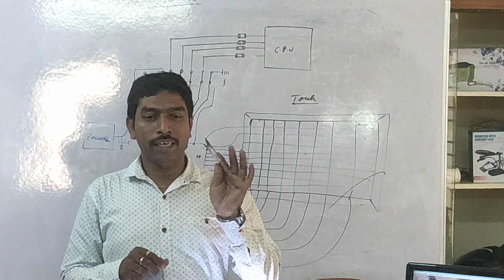Android mobile phone Advanced chip level repairing training course institute Telugu class starts Hyd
Android mobile phone Advanced chip level repairing training course institute Telugu class starts Hyderabad

Our institute conduct all class in Telugu language Telugu latest